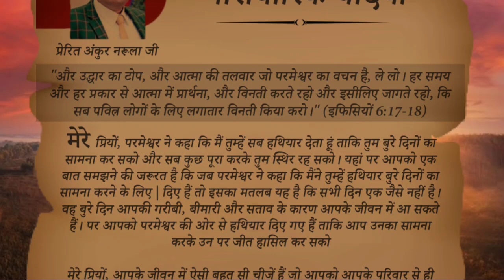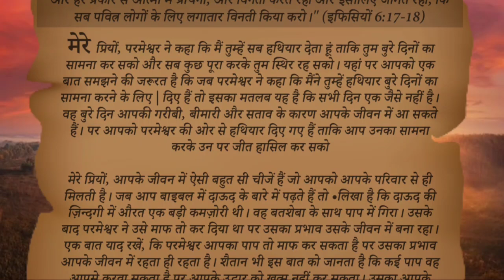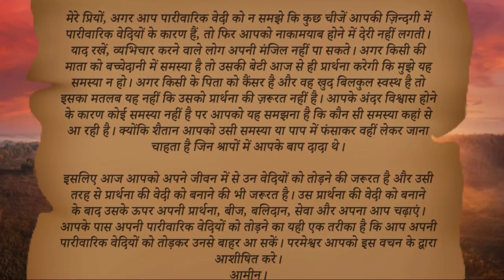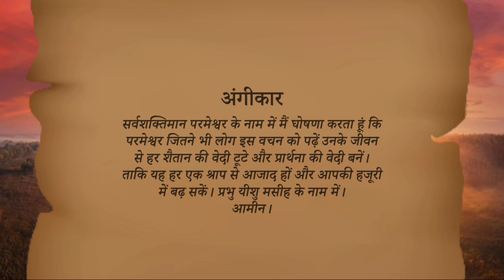पारिवारिक वेदियां । Book of My Prophecy 28-09-2021 by Apostle Ankur Narula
मेरी भविष्यवाणियों की पुस्तक । Book of My Prophecy 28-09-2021 । हिंदी ऑडियो। By Apostle Ankur Narula

meri bhavishyvani ki pustak। 28-सितम्बर-2021 hindi audio.
the book of my prophecies 28 September 2021

मेरी भविष्यवाणियों की पुस्तक । आज का वचन । 28 सितम्बर 2021